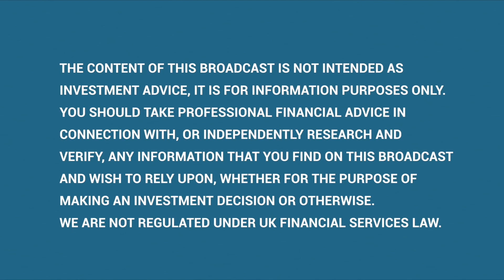Q&A with Bahamas Petroleum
Bahamas Petroleum's Commercial Director Eytan Uliel joined Abraham Darwyne in the studio to discuss the company's recent open offer and its license